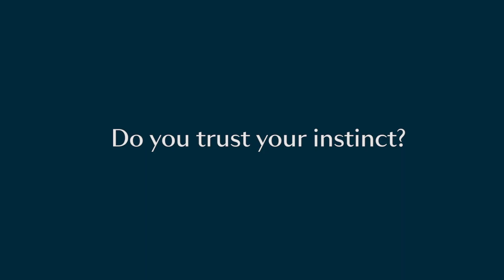Marie Jo Swim Juliette by Esterella Lingerie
Bekijk nu de Marie Jo swim collectie: Juliette

Esterella Lingerie adres:
Raadhuisstraat 40, 6411 HM Heerlen